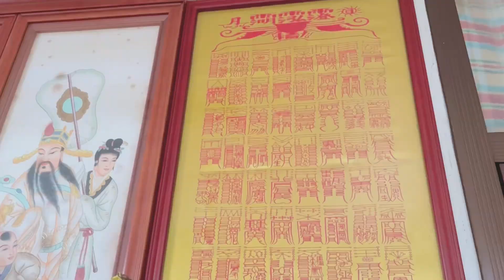到朋友家一同慶祝「玄天上帝生日」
加入千祈殿LINE社群
密碼:1888

這是一個福利社群^^
（1）社群有一些【結緣品，經書】免費結緣給大家。
（2）不定時不收費『供燈，念經咒，念佛號』迴向給社群所有人（財源廣進、平安健康）